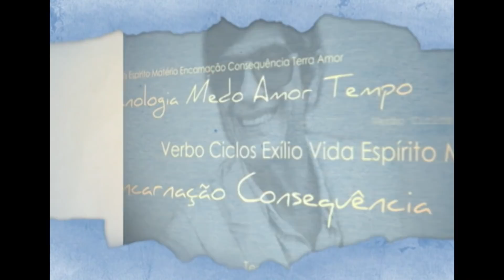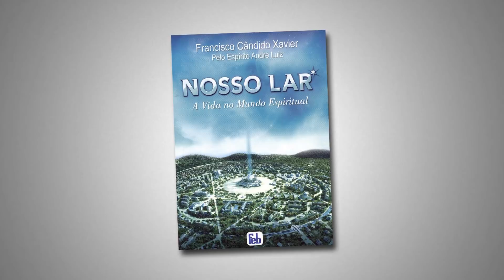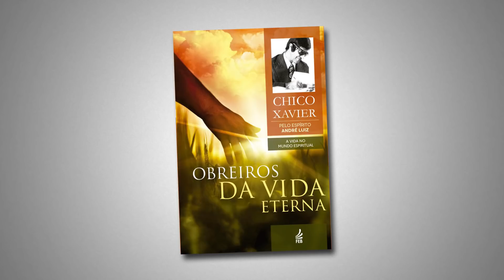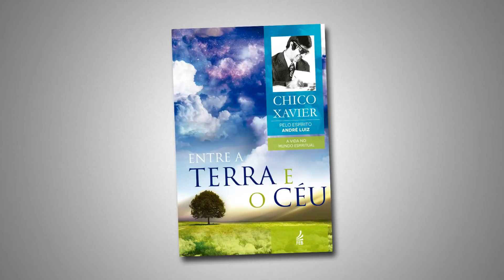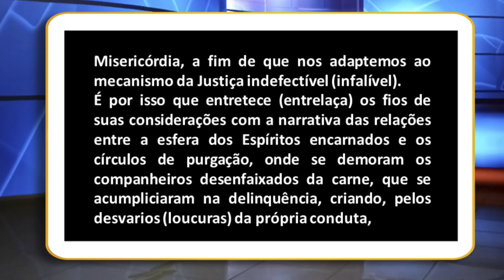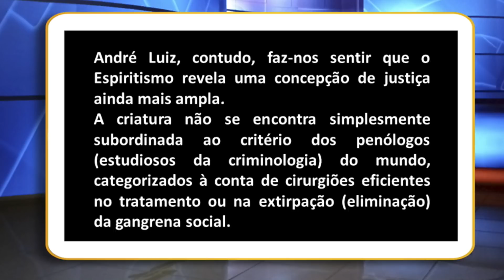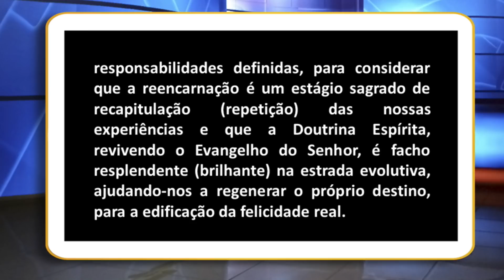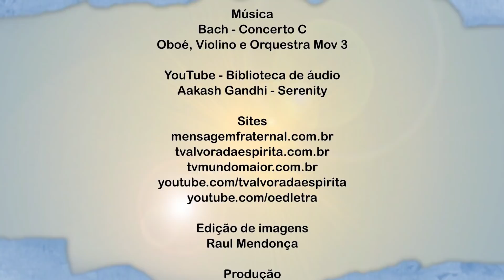AÇÃO E REAÇÃO - INTRODUÇÃO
O Espírito da Letra - Analisando a obra de André Luiz
Ação e Reação - Psicografia de Chico Xavier

INTRODUÇÃO